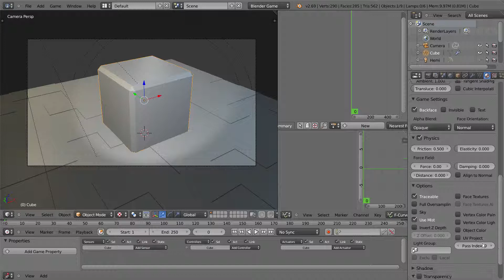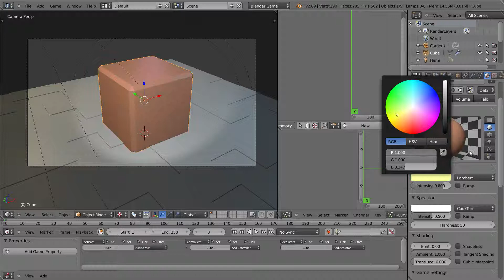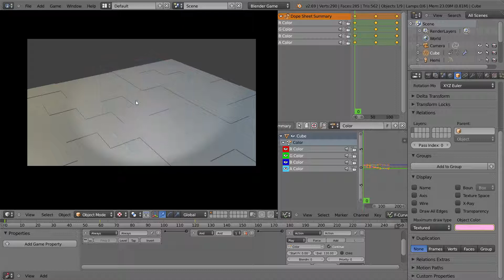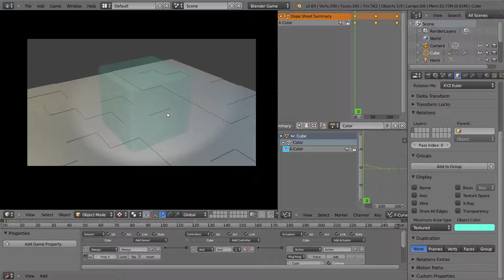How to create Alpha and Color Animation - BGE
Create alpha (transparency) and color animations within the Blender Game Engine.